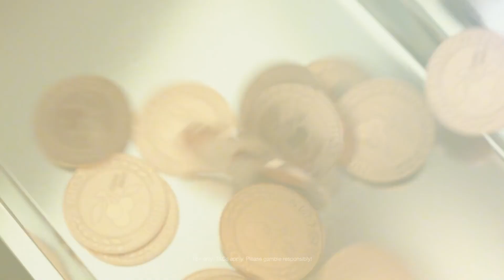BMX Stunts and Flips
Synchronized Swimming Perfection: Grace and athleticism combined!